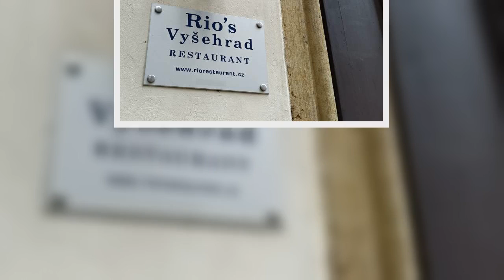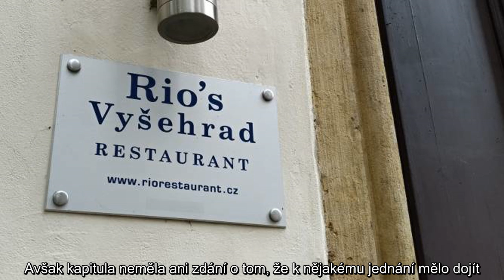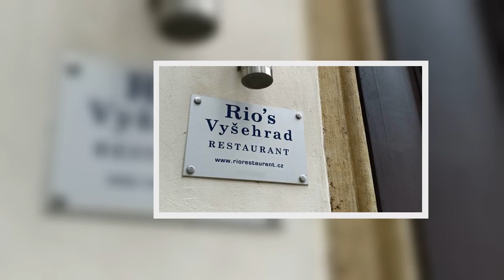Majitel Rio's je velké zvíře: Hostil desítky politiků, kromě Prymuly i poradce prezidenta